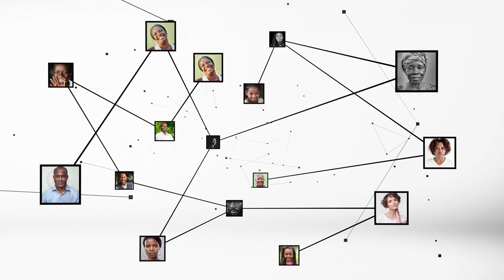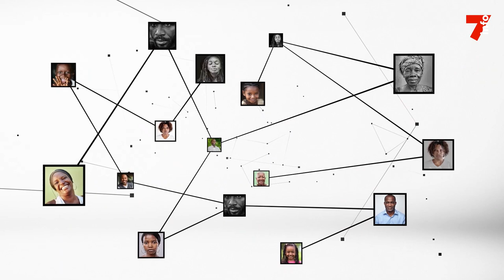Anicet Gnanzi (union démocratique et citoyenne) : "Les messages du président Bédié sont codés"